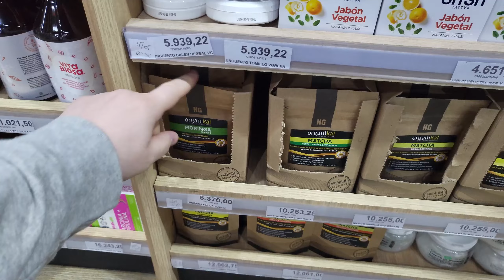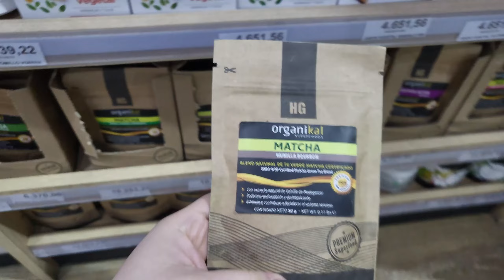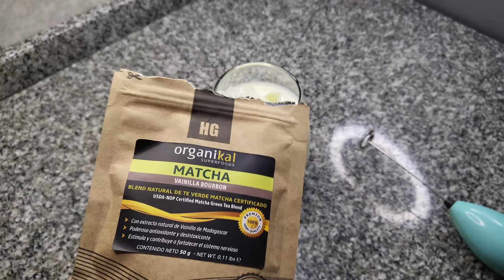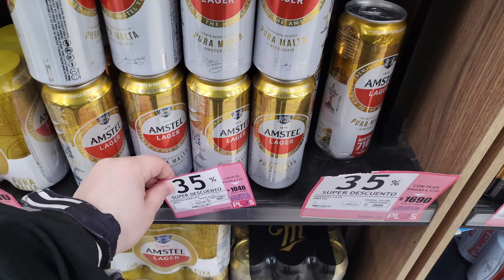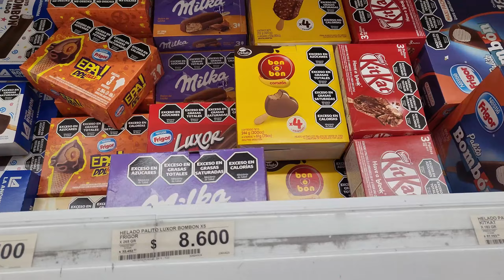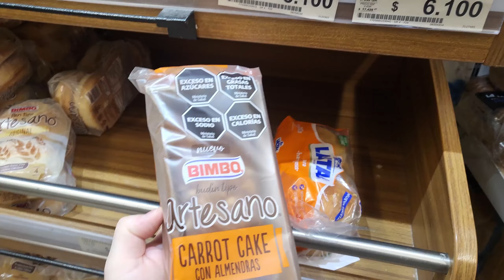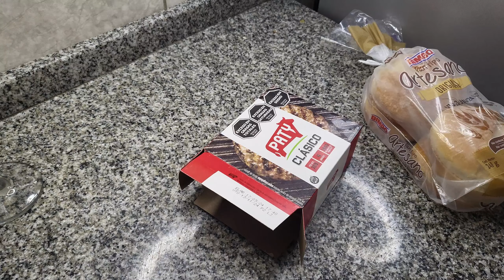nació mi sobrino, Compré MATCHA y más compras del super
si te gustaria apoyarme con el proyecto de cocina:

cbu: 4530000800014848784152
alias: apoyoafersuarez

Preguntas:

¿Donde vivo? Tierra Del Fuego
¿Edad? 24
¿Con qué edito mis videos? Capcut PC
¿Con qué grabo mis videos? Celular, Samsung Z flip 3